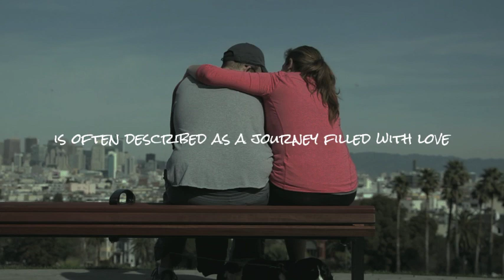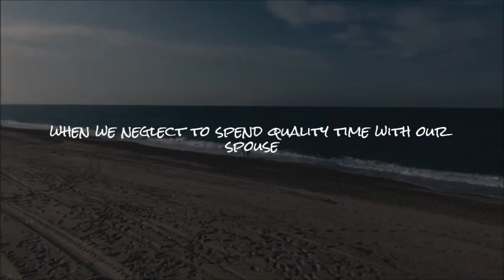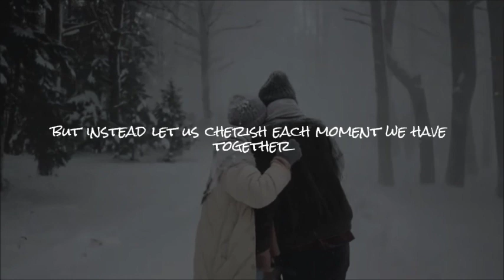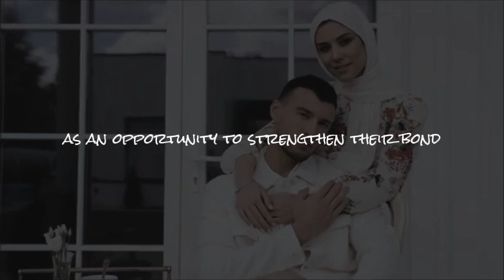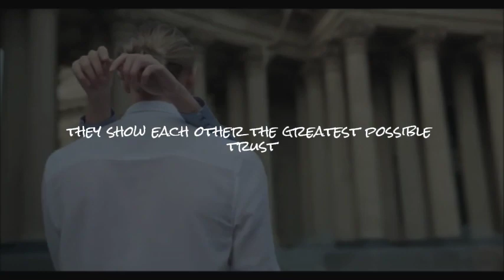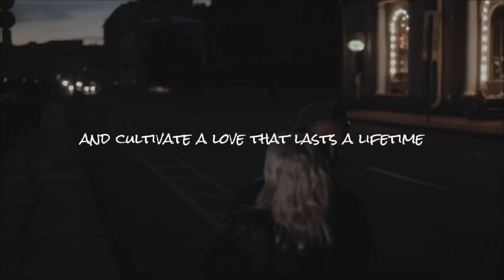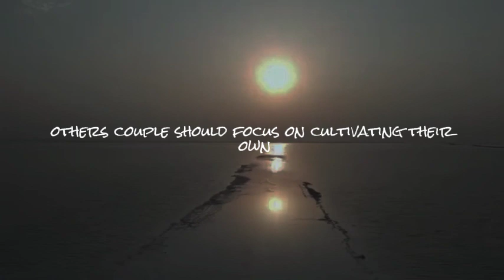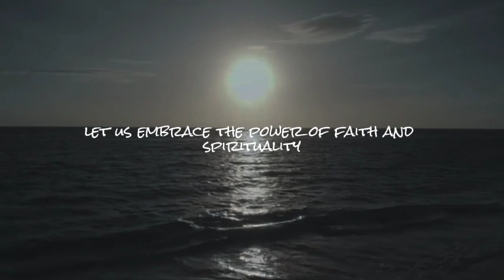TEN DANGEROUS HABITS THAT CAN WRECK YOUR MARRIAGE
Marriage, a sacred bond between two individuals, is often described as a journey filled with love, companionship, and mutual support. However, like any journey, it is not without its challenges. Along the path of marriage, there are certain habits that can act as silent saboteurs, gradually eroding the foundation of trust and intimacy. These habits, if left unchecked, have the potential to wreak havoc on even the strongest of unions. In this discourse, we shall delve into ten dangerous habits that can spell disaster for your marriage and explore ways to safeguard against them.